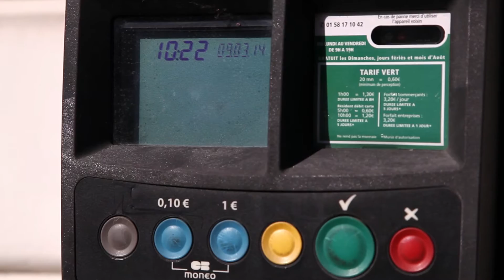Chômeur Volontaire - En quête de temps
Comment trouver le temps de faire ce qui nous plaît vraiment ? Voici l'exemple d'un jeune analyste financier qui a choisi de se mettre au chômage volontaire.

Que pouvons-nous en apprendre ? Y a-t-il des voies alternatives à notre système actuel ?

--- Pistes pour aller plus loin ---

- Article sur L'allocation Universelle dans le magazine Sciences Humaines N°260, Juin 2014. Introduction : 'Donner à chacun un revenu, du simple fait qu'il existe: l'idée a longtemps paru irréaliste voire choquante. Mais la crise l'a transformée en piste de réflexion sérieuse pour transformer les mécanismes de solidarité dans un contexte de chômage persistant. Et réfléchir à la place du travail dans nos vies.

- Sur l'allocation universelle

- Les réflexions du philosophe Bertrand Russel à propos du travail et de l'importance du loisir. Ex : 'La morale du travail est la morale des esclaves et le monde moderne n'a aucun besoin de l'esclavage'.

- Le bonheur paradoxal, livre de Gilles Lipovetsky

N'hésitez pas à m'en indiquer d'autres merci ! ;)